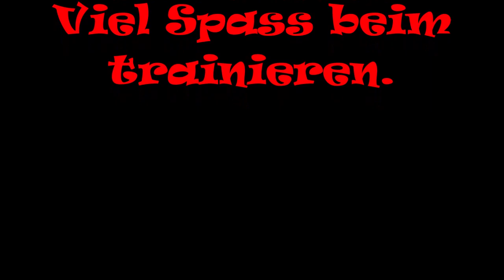11. April 2020